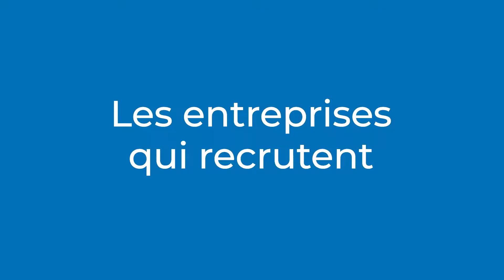Interview Antoine Tallis - Aglaé Events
Retrouvez l’interview d'Antoine Tallis, représentant d'Aglaé Events à Reims.
Cette interview a été réalisée lors du VDRReims, le 10/10/2019, place Drouet d'Erlon.